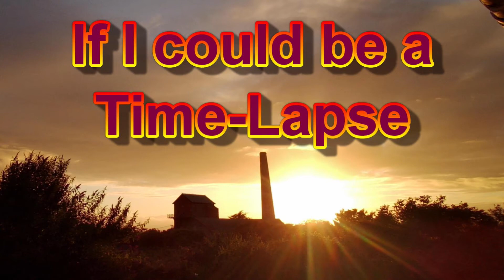If I could be a Time-lapse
Great Time-Lapse set to a great song.
What would you be, if you were truly free.

Music , The Boatman by The Levellers